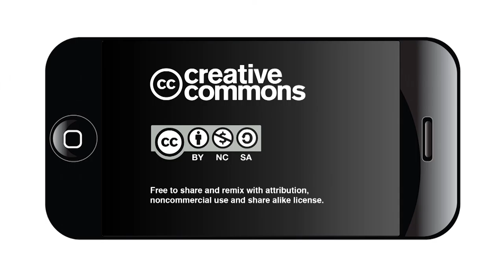Public Health and the Built Environment 2015 - Livable & Affordable Neighborhoods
Livable & Affordable Neighborhoods: A Real Estate Developer’s Perspective – Robert Chapman, Founding and Managing Director, Traditional Neighborhood Development Partners, LLC.
The majority of the built environment is formed through the private sector. This session looks at the realities of the built environment from a holistic perspective to ask a simple question: how can we leverage a more livable and affordable city.